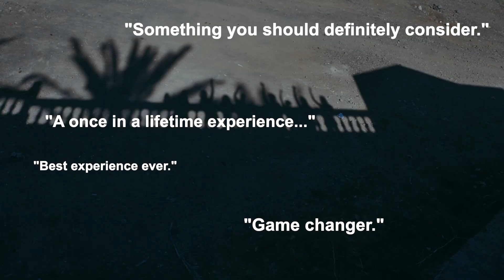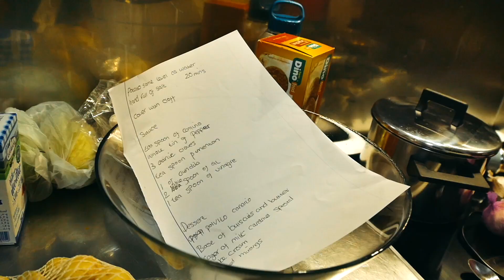ETF - Gran Canaria - Turing Scheme | Season 3 - Episode 4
In this episode our learners take part in a fierce cooking competition and learn how to make some of the delicious local cuisine, the gang also take a moment to reflect on their time in Gran Canaria and how it's helped shape their perspective and boosted their confidence for the future!

We're Eat That Frog and we're committed to ensuring everyone has the skills they need and the help they deserve. If you want to know more about us and what we do, click the link;